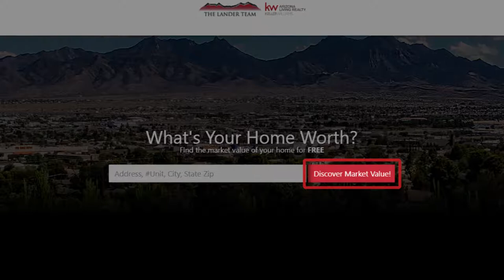How Local Business Owners Can Use Heritage Media Network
Are you a local business owner in need of videography or photography services? Or maybe you’re looking to expand your business in Northern Arizona? Today I’m joined by Justin Poole of Heritage Media Network to talk about how they can help you. We work with this company, and their business marketing package is designed to help with both growth and lead generation. To find out more, watch this short video.

CEO/Team Leader
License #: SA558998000